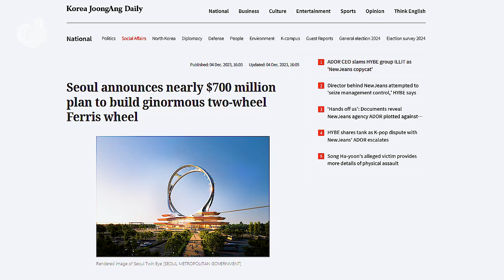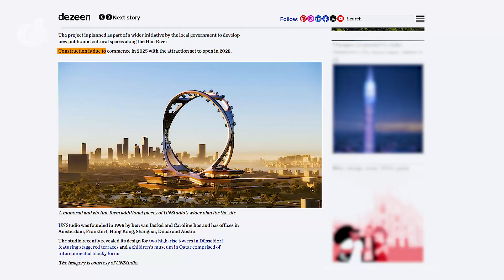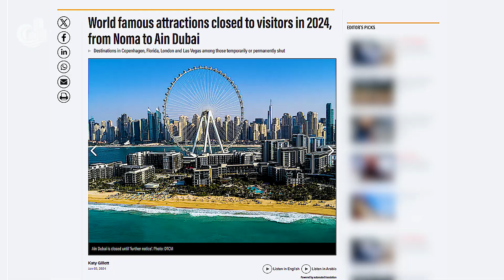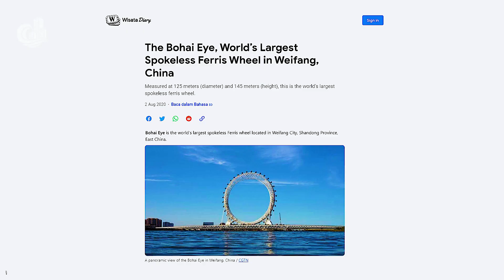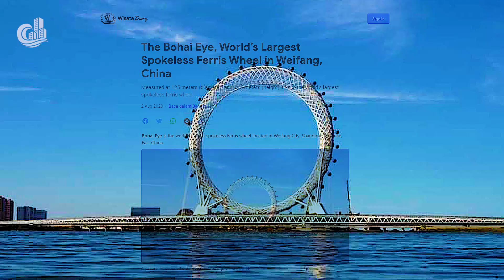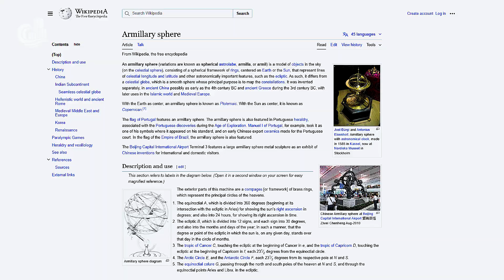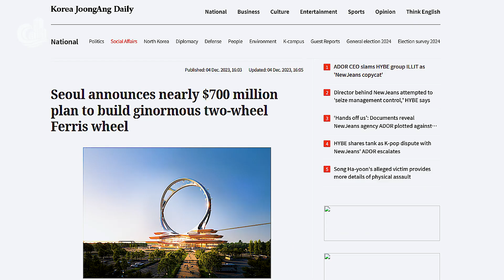Seoul's $700M Ferris wheel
Discover Seoul's next architectural marvel in our latest video, "Seoul's $700M Ferris Wheel". Witness the unveiling of the Seoul Ring, a futuristic icon poised to redefine the city's skyline. Featuring the Seoul Twin Eye, this engineering masterpiece stands as the World's Largest Spokeless Ferris Wheel, a symbol of innovation and grandeur. Dive into the details of Seoul new spokeless ferris wheel, an awe-inspiring structure that not only pushes the boundaries of traditional design but also encapsulates the spirit of modern Seoul. Don't miss this exclusive look—click to experience the majesty and ambition of this monumental project!

➤ Kickstart your construction skills! Start your journey from the couch and learn to build everything from wood!